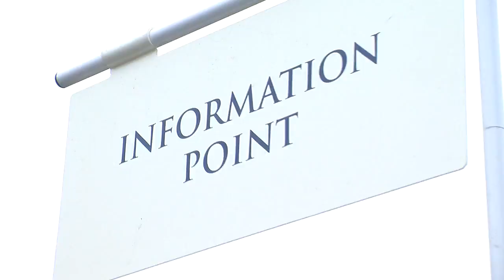Why Study Engineering in Trinity College Dublin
Why Study Engineering in Trinity College Dublin - TCD Open Day January 2011